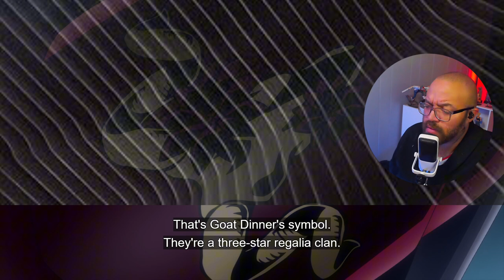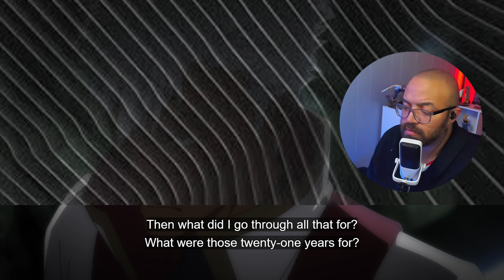Noel is Ruthless OMG | The MOST Notorious Talker Episode 4 Reaction